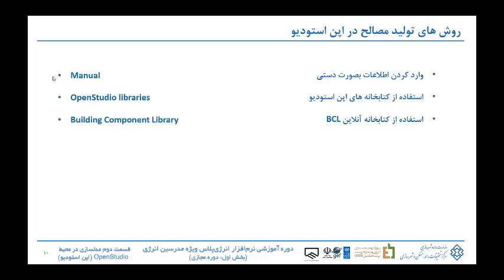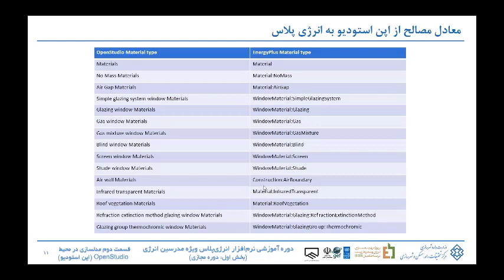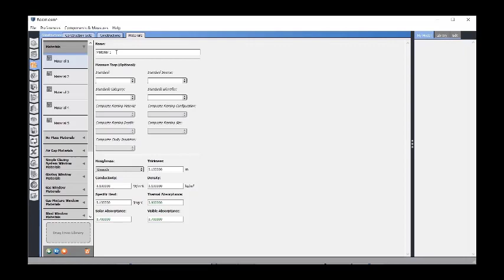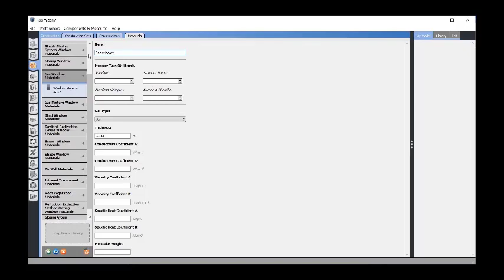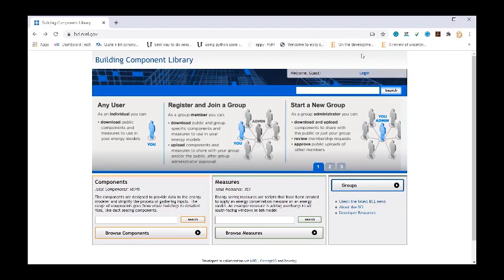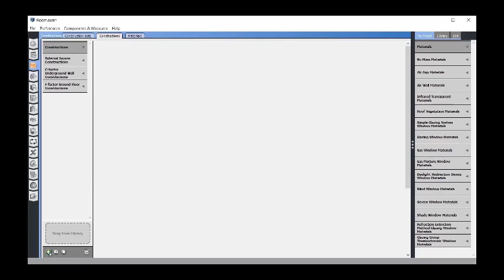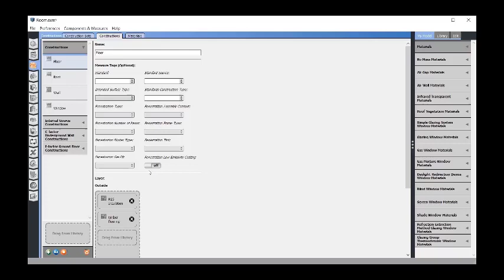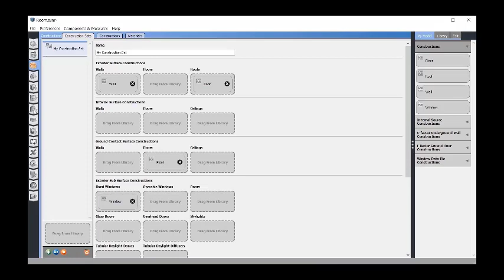تعیین مصالح و ساختارهای جدار- OpenStudio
این آموزش بخشی از مجموعه آموزش های جامع  انرژی پلاس جهت تربیت مدرسین در مرکز تحقیقات راه، مسکن و شهرسازی ایران می باشد.